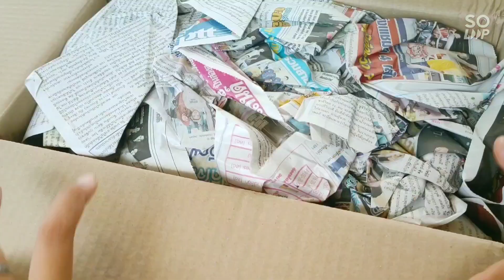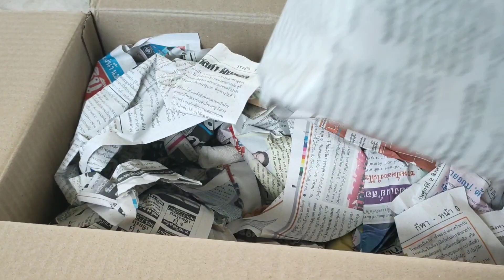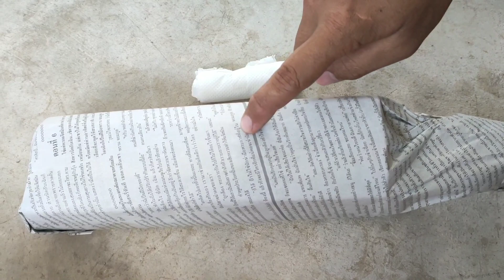ได้พัสดุไม้กราฟแล้วลงปลูกได้เลยไหม? คลิปนี้มีคำตอบ...🌵 EP.34